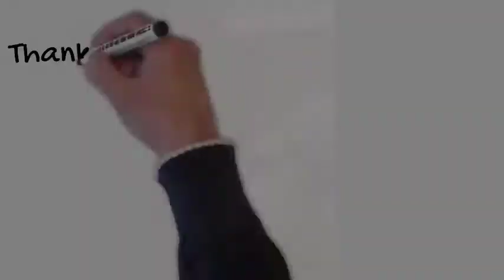Funny Cat Videos | Epic Cat Clips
Litter-Robot III Open Air Automatic Self-Cleaning Litter Box + Drawer Liners (100 Pack) + Ramp

Litter-Robot III Open Air

CatGenie Self Washing Self Flushing Cat Box

Pawkin Cat Litter Mat - Patented Design with Litter Lock Mesh

Watching these will just make you feel better.